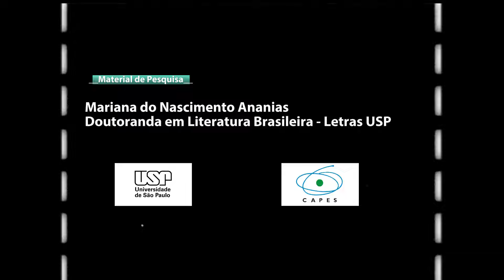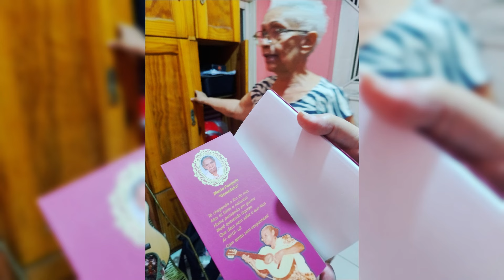Maria Pangula: a rainha do repente do Piauí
Reverenciada nos círculos de cantadores, violeiros e repentistas, mas desconhecida do grande público, Maria Pangula é um ícone da cultura oral brasileira e considerada a rainha do repente no Piauí. Pesquisa de Mariana Ananias, em andamento na Faculdade de Filosofia, Letras e Ciências Humanas da USP e na Universidade de Paris-Sorbonne, investiga a cantoria e o cordel entre mulheres repentistas do Brasil na virada do século 20.

O vídeo resgata memórias e versos de outros violeiros do nordeste brasileiro e da filha de Maria Pangula, a musicista e escritora Lina Ramos.

2024